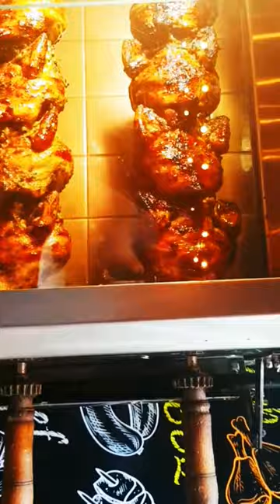grilled chicken dancing on hot grill